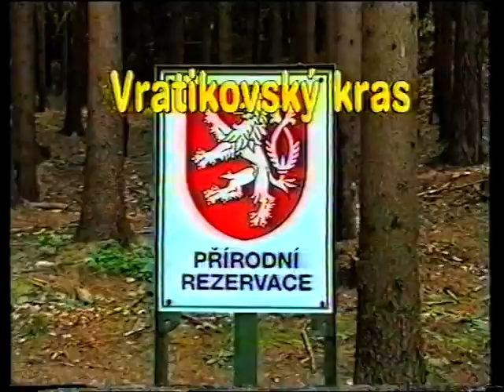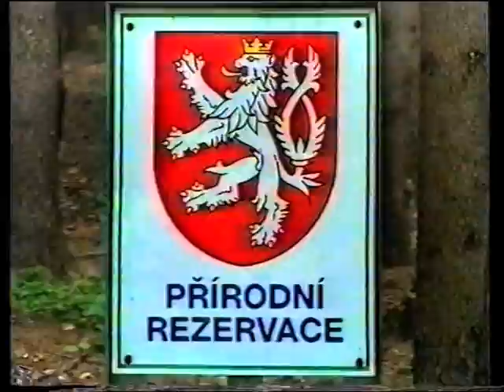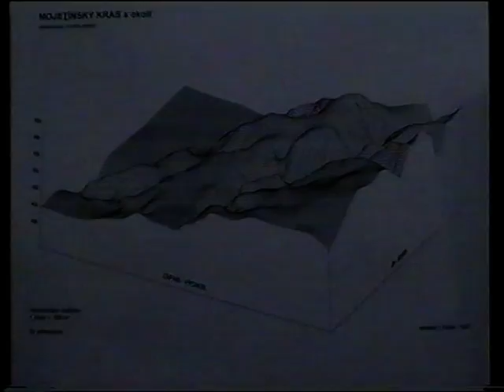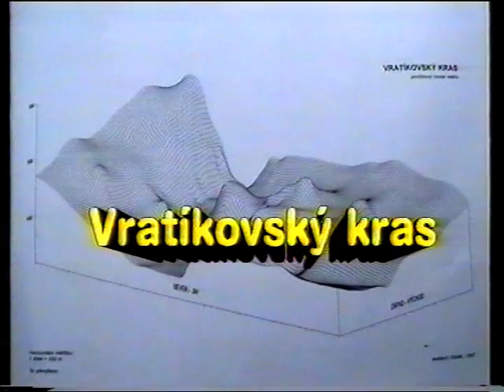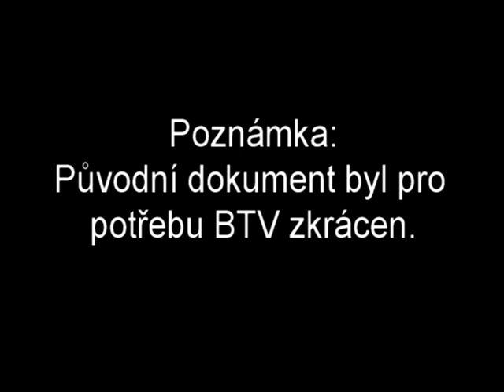Kras Vratikov 1997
Dokument o krasových útvarech v okolí Boskovic, zejména pak o Vratíkovském krasu, vytvořili v roce 1997 L. Hartl a J. Bartoněk, se střihem pomohl O. Daněk.
Dokumentární film ke knize KRAS. Zkráceno.